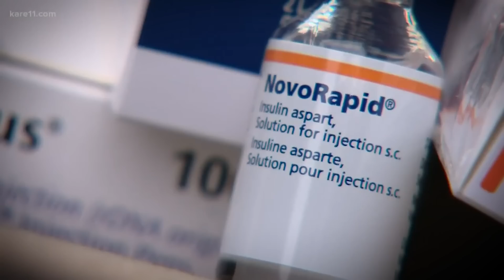Rising Up | Bernie 2020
The corporate media covers Bernie's campaign while millions of people around the country rise up.